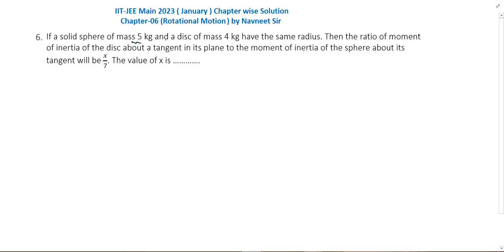If a solid sphere of mass 5 kg and a disc of mass 4 kg || rotational motion pyq jee mains 2023